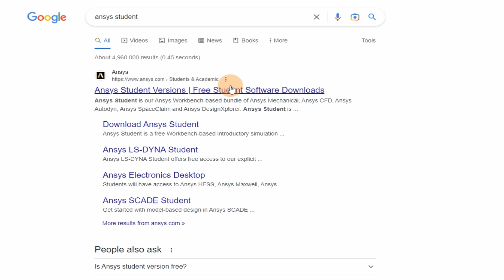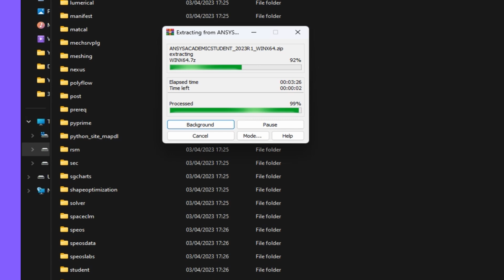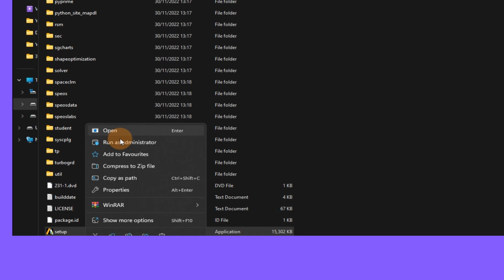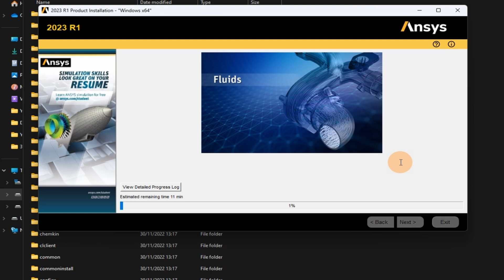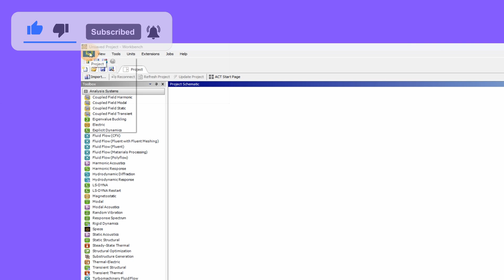Ansys 2023 R1 Installation And Free Download | What's New in Ansys 2023 R1 | Free Software.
ANSYS is a simulation software suite that is widely used in the engineering and product development fields. It allows users to simulate the behavior of various physical phenomena, such as structural mechanics, fluid dynamics, electromagnetics, and thermal analysis. ANSYS software can be used to design and test products before they are built, allowing engineers to optimize their designs and minimize the risk of failure.

ANSYS is capable of performing complex simulations of real-world systems, including simulations of the interaction between multiple physical phenomena. For example, ANSYS can be used to simulate the thermal behavior of a combustion engine, including the effects of fluid flow, heat transfer, and combustion chemistry.

ANSYS has a wide range of applications in various industries, including aerospace, automotive, energy, healthcare, and manufacturing. It is used by engineers and designers to improve the performance and reliability of products, reduce development time and cost, and minimize the risk of failure.

The ANSYS Student product is available to students who are enrolled in a degree program at an accredited educational institution. To obtain a copy of the software, students need to register for an account on the ANSYS website and provide proof of their student status.

The ANSYS Student product is an excellent resource for students who are studying engineering, physics, or other technical fields. It provides students with the opportunity to learn how to use a professional-grade simulation tool and apply their knowledge to real-world engineering problems.

The ANSYS Student product includes a comprehensive set of tutorials and resources that can help students learn how to use the software. Additionally, ANSYS offers online training courses and certification programs that can help students develop their simulation skills and improve their career prospects.